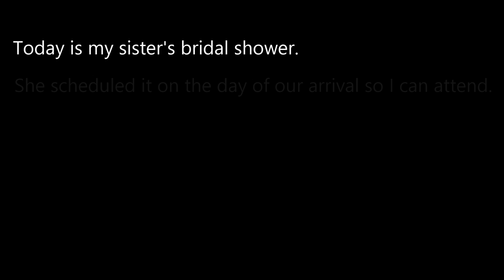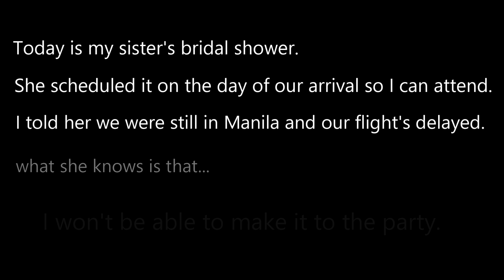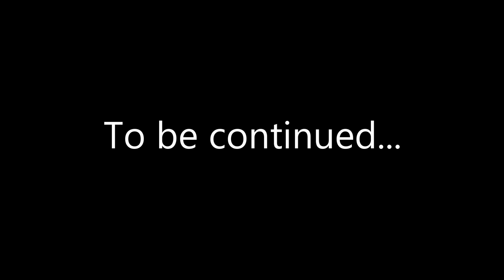VLOG #5: Going Back to the Philippines | May Umiyak! | PART 1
Part 1 (of a series of vlogs) of our trip to the Philippines earlier this year.

"Live the life you love and love the life you live!" - Unknown